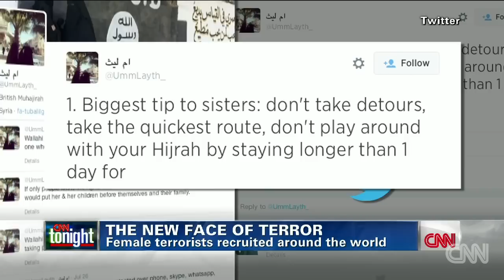The new face of terror - that of a female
There's a new face of terror - it's female. Stephanie Elam reports on women terrorists being recruited around the world